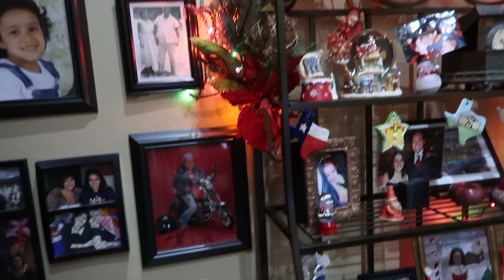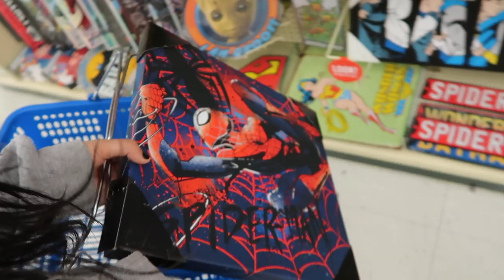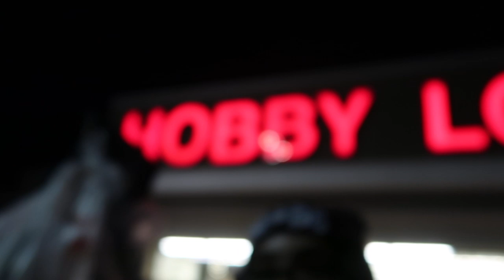Ugly Christmas Sweater Adventure/ I stole a cart from a baby -Vlog 52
I hope you guys enjoy this vlog! I might post extra footage I have on friday idk.

I-I really didnt but I helped myself to the basket when they weren't looking and ran off.